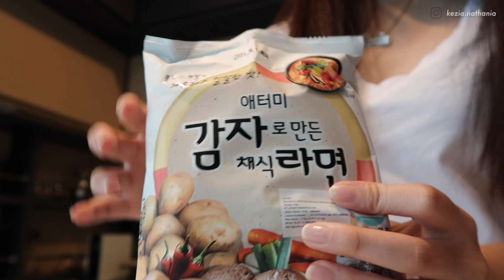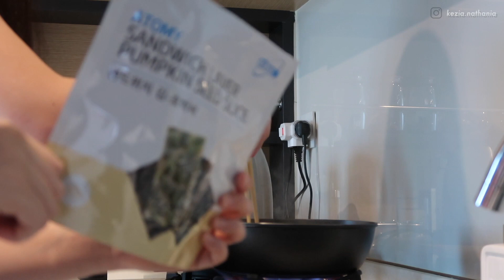A Day in My Life: working out & gym day + apartment vlog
Click me! ♡

FAQ's
Name: Kezia Nathania
Age: I'm 19 as of 2021
Camera used: Canon G7X Mark II
Editing software: Final Cut Pro X, Adobe Photoshop

Music by Ryan Little - play to lose.